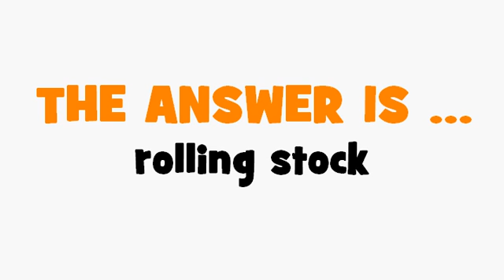FRENCH TRANSLATION QUIZ = parc ferroviaire